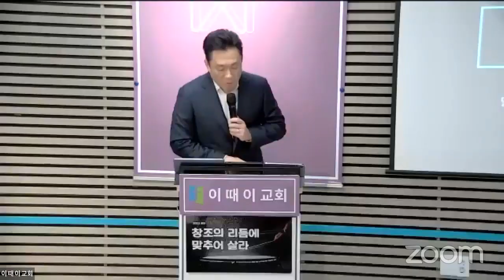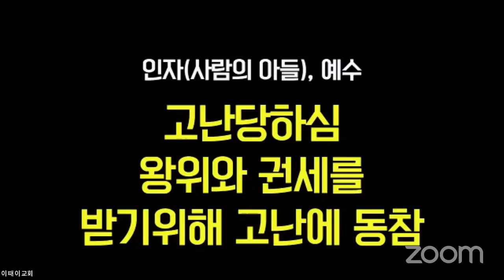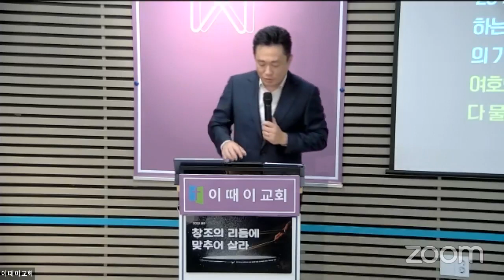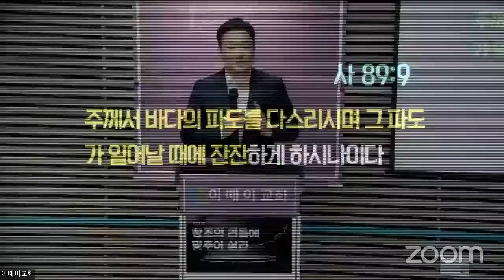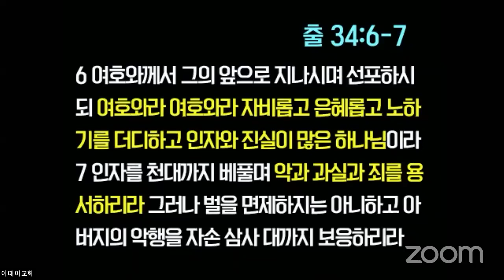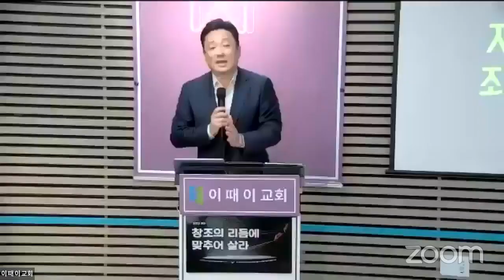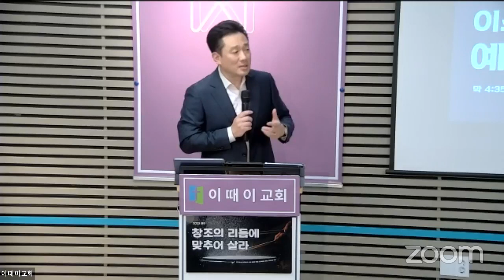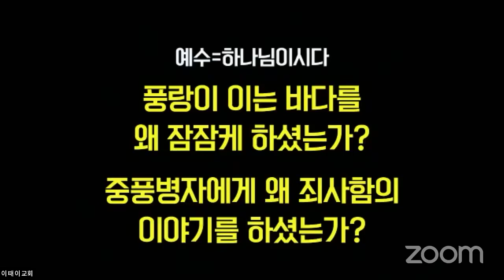[231105] "예수직관(3):이스라엘의 하나님, 예수" (막 4:35-41, 2:5)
매주 오후 12:00, 엘리트오픈스쿨 베이스 캠프
예배안내 : 카카오채널 - '이때이교회'로 검색
예배실황은 페이스북 실시간 방송으로 참여할 수 있습니다.